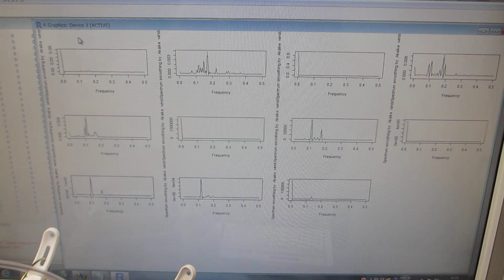メガヘルツの超音波発振制御実験ーー超音波洗浄器（42ｋＨｚ 26Ｗ）技術（超音波システム研究所）